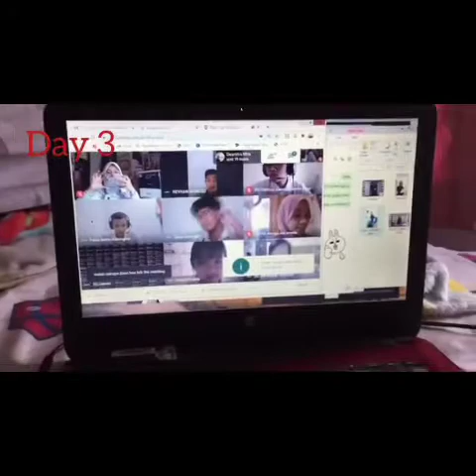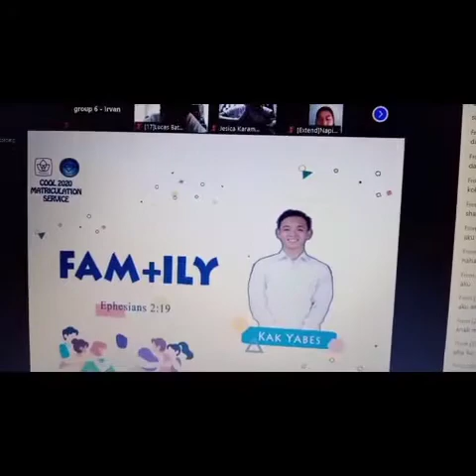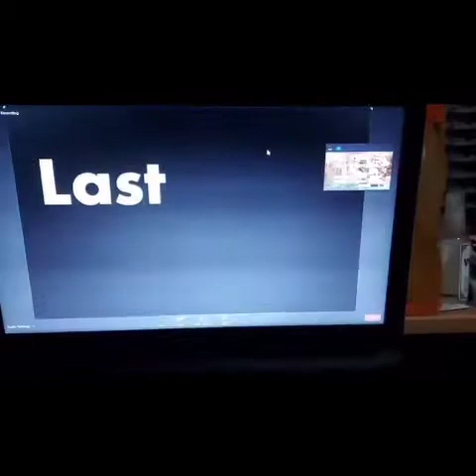6 - Ignotus Peverell - Vlog Introduction | STO 2020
Vlog Introduction of Group 6 Ignotus Peverell at President University STO 2020